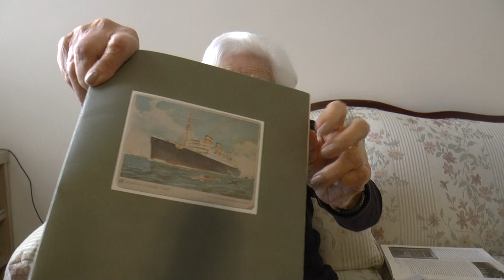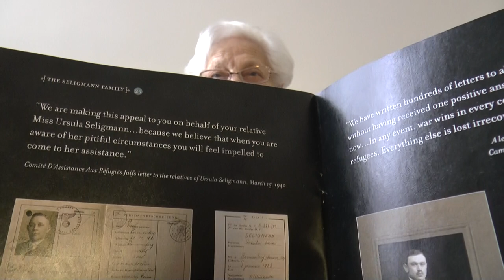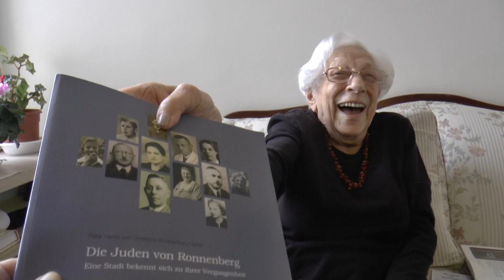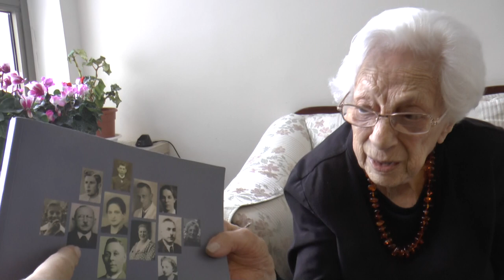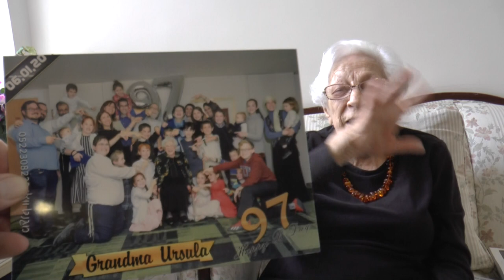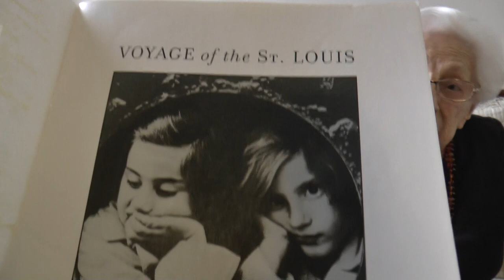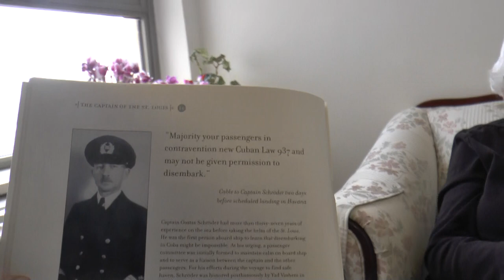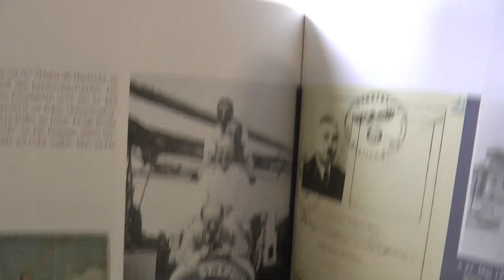Ursula Lowenstein ( Seligman ), St Louis Ship Survivor from the Holocaust